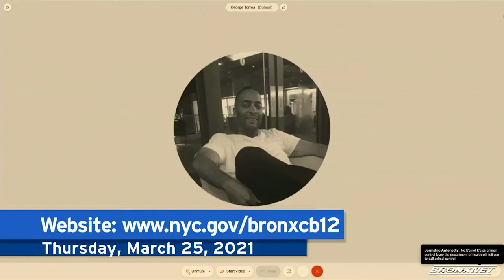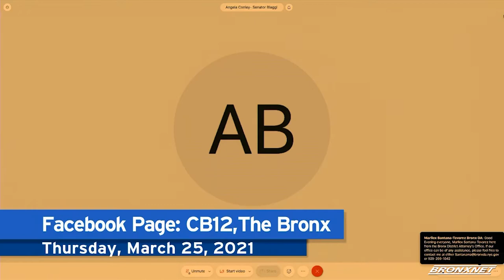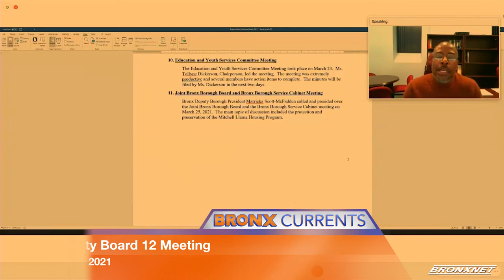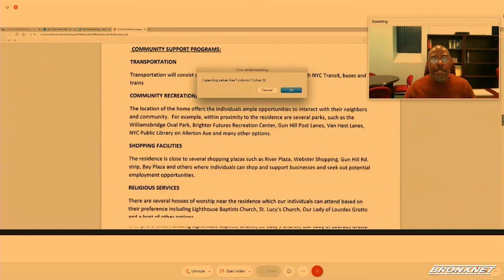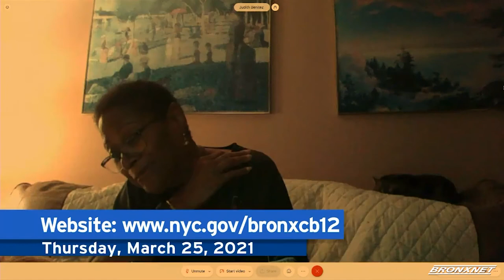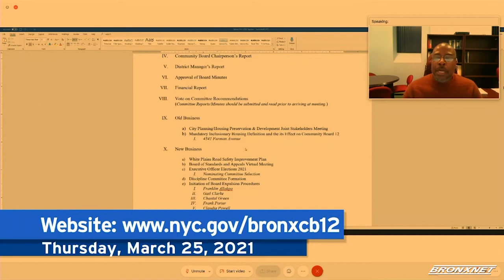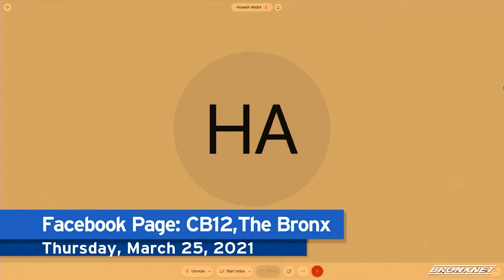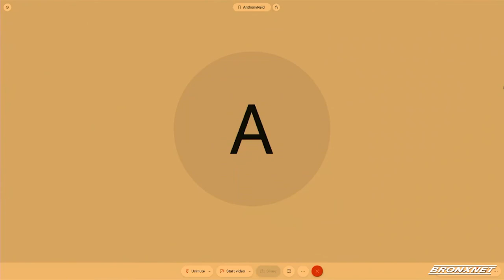Community Board 12 Meeting (3/25/2021) | BronxCurrents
BronxCurrents |  03/25/2021.
Community Board 12 Meeting.